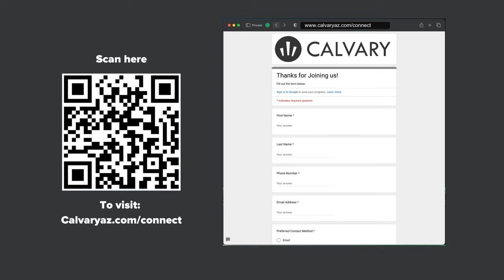"The Celebration" - Limitless - Week 5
Pastor Chad wraps up our Limitless Sermon series with a message of Celebration based on Nehemiah 8:9-12.